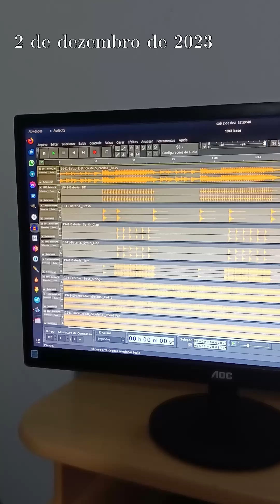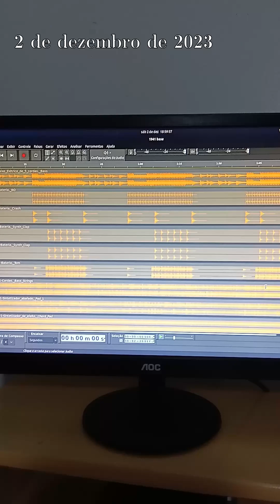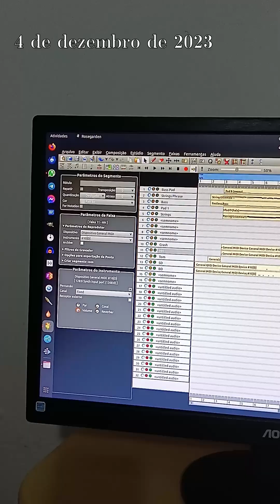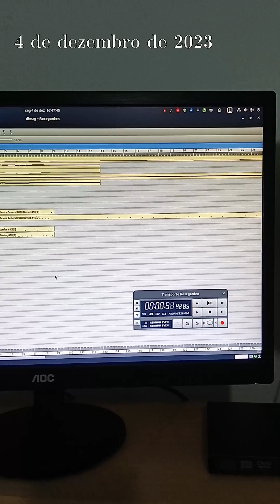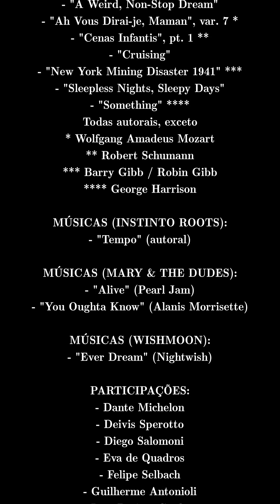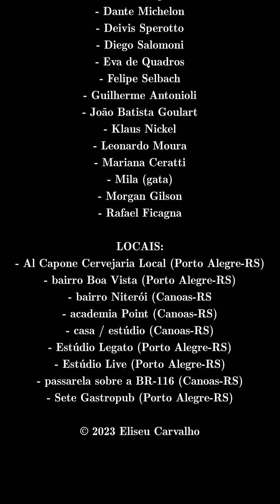VLOG #57: Vida de tecladista - parte 42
O vlog de hoje continua na série "Vida de Tecladista", mostrando mais um pouco dos bastidores da minha vida musical - e dessa vez teve até show quase cancelado devido à falta de luz 🔦🕯️ Mas a luz voltou e o show aconteceu 💡🎵🎶 Enfim, querem ver um resumo da semana no que se diz respeito à música? Confiram esse vídeo 📽️